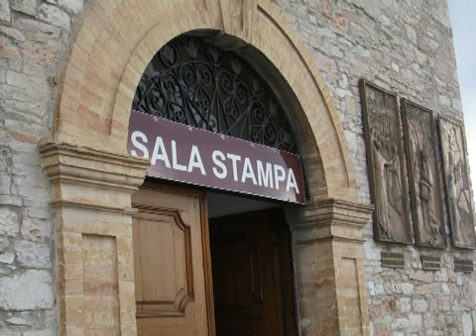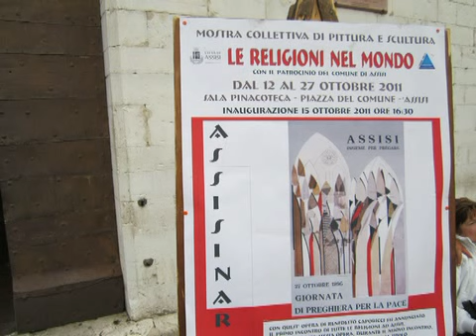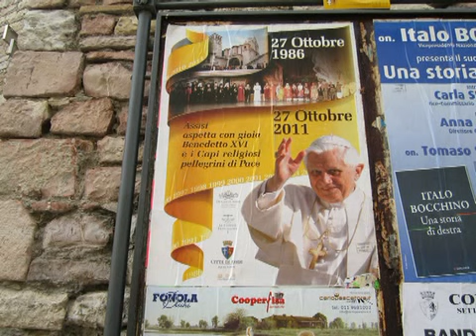Assisi, 27 ottobre 2011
In giro per Assisi a due giorni dal 27 ottobre.